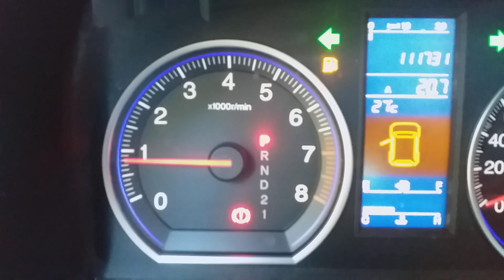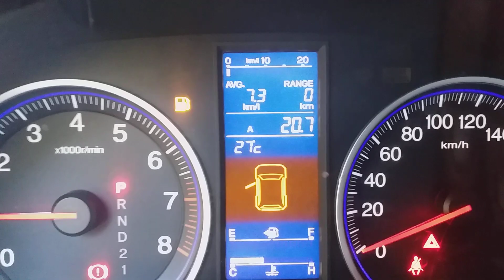29 de abril de 2020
Crv 2.0 2011 economia de combustível km2